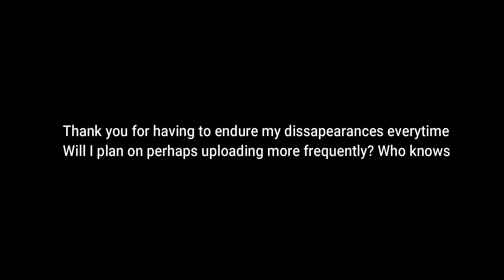Shindo life arena X competitive montage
Did this fun